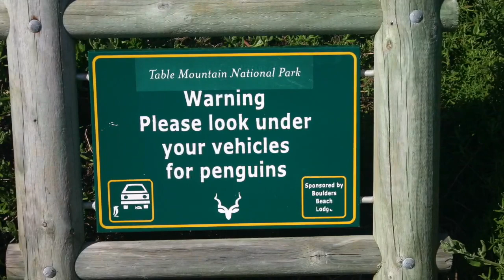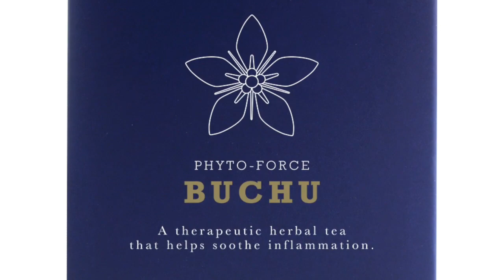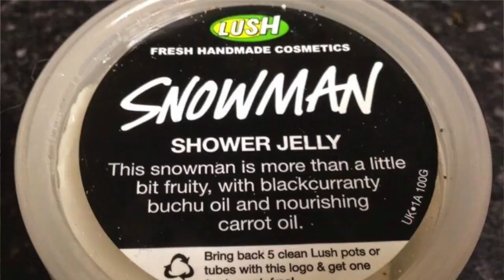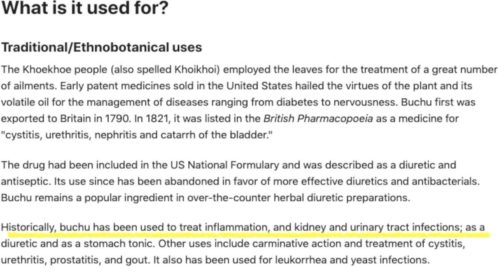Buchu - Quintessential Fragrance of the Cape Floral Kingdom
When early Dutch settlers first came to the Cape in South Africa, they were struck by the pervasive and intoxicating smell of the Buchu bush. They didn't know they had reached one of the most biodiverse regions in the world, but they quickly learned of the rich history of traditional use for many of the indigenous plants. None perhaps more so than Buchu (Agathosma betulina), a favoured medicinal plant of the native Khoisan people. In this episode, Gus (the African Plant Hunter) joins a group of researchers on a visit to an organic Buchu farm in the mountains of Paarl in the Western Cape. He gets to touch, feel and (most importantly!) smell this extraordinary plant, all under the charismatic supervision of local guide and farm manager Julian Arendse. If you've ever wondered why Buchu makes South Africans starry-eyed and nostalgic at the mere mention of its name, join Gus on his venture into the heartland of the fynbos region.